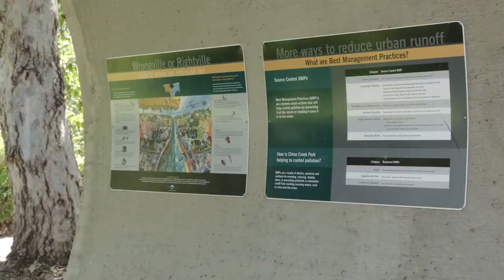IEUA Earth Day Student Day